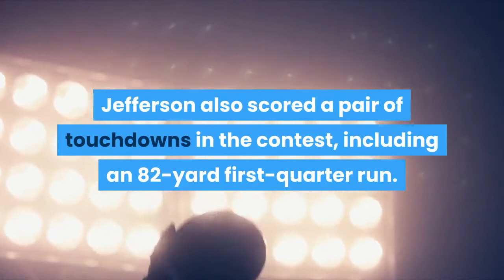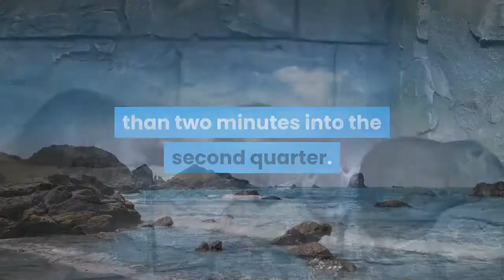Oregon State Takes Rivalry Win in Instant Classic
Box Score CORVALLIS – Chance Nolan scored the game-winning touchdown with 33 seconds left to lift Oregon State to a rivalry win 41-38 over Oregon Friday evening at Reser Stadium in Corvallis. Nolan's fourth-down run capped off a 55-yard drive that began with under two minutes to play, as the Beavers landed the last punch in a back-and-forth matchup. Oregon State didn't take its first lead until the fourth quarter, and neither side led by more than 12 at any point. Jermar Jefferson rushed for 226 yards, a record for the Oregon State-Oregon rivalry game, and the 11th-most yards by a Beaver running back in any game. Jefferson also scored a pair of touchdowns in the contest, including an 82-yard first-quarter run. Tristan Gebbia threw for 263 yards in the game, and accounted for one touchdown on the ground and another through the air. Kolby Taylor finished with seven receptions for 114 yards, including a pair of important catches on the Beavers' final drive. Trevon Bradford had eight receptions for 93 yards. Avery Roberts came up with 12 tackles in the contest, while Andrzej Hughes-Murray notched 3.5 tackles for loss. Jaydon Grant came up with an important interception on a second-quarter Oregon drive. The teams traded punches in the early stages of the game, as some big rushes from Jefferson, including his 82-yard touchdown, put the Beavers within a score of 14-10 less than two minutes into the second quarter. Oregon took a 24-13 lead into halftime. The Beavers got back within a single score six minutes into the third quarter, as Gebbia hit Zeriah Beason for an eight-yard touchdown strike. Oregon State scored back-to-back touchdowns early in the fourth quarter to take its first lead of the contest, before Oregon answered to go in front 38-34 with under nine minutes to play. The Beavers converted on their third-consecutive quarterback sneak attempt for the game-winning score. The Oregon State-Oregon rivalry series is presented by Safeway-Albertsons, Spirit Mountain Casino, PacificSource Health Plans, Your Local Toyota Dealers and First Interstate Bank. The Beavers will hit the road next week for a matchup with Utah. OUR MISSIONOregon State Athletics strives to Build Excellent Authentic Visionary Student-Athletes (Go BEAVS).